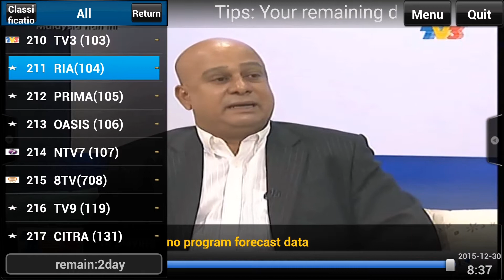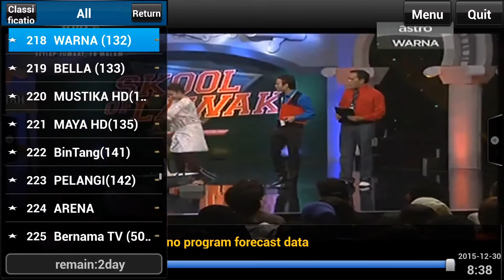New Release Astro Version By Kodiboxsg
Smooth & No Lag.New window slide panel & nice custom setting.